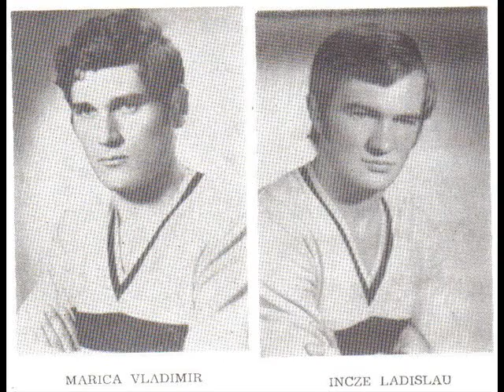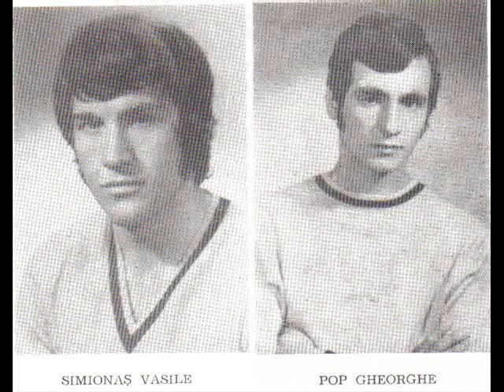Istoria Politehnicii Iaşi